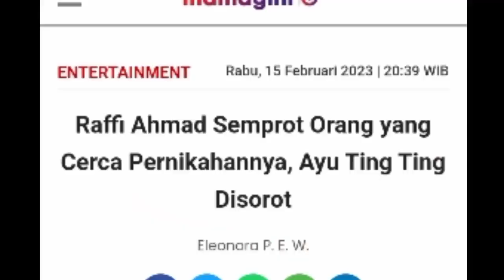Raffi Ahmad Semprot Orang yang Cerca Pernikahannya, ATT Disorot